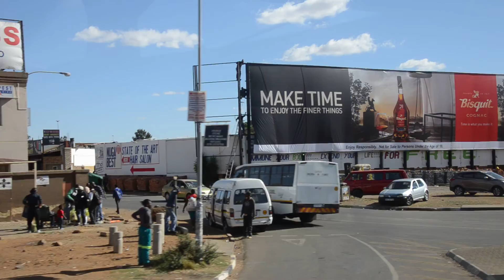On way to Soweto South Africa